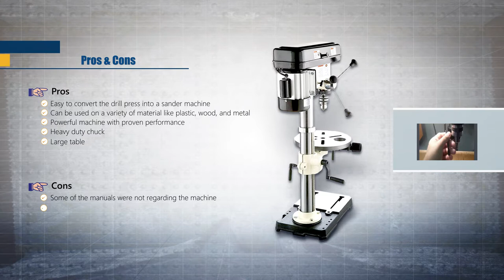Best Drill Press - 2022 | An In-Depth Shop Fox W1668 Review For Homeowners & Experts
Title :Best Drill Press - 2022  | An In-Depth Shop Fox W1668 Review For Homeowners & Experts

Click For More Details ✔✔  Shop Fox W1668 3/4-HP 13-Inch Bench-Top Drill Press/Spindle Sander

In addition to its ability in drilling through both wood and metal like butter, it also has impressive features like tilt able and height-adjustable tables, along with its ability to be used as a sanding instrument, for a smoother and a lusher finish to your woodwork. And it works in ease at any angle you want.